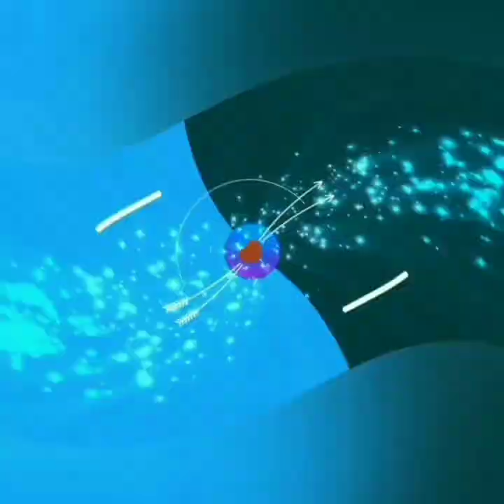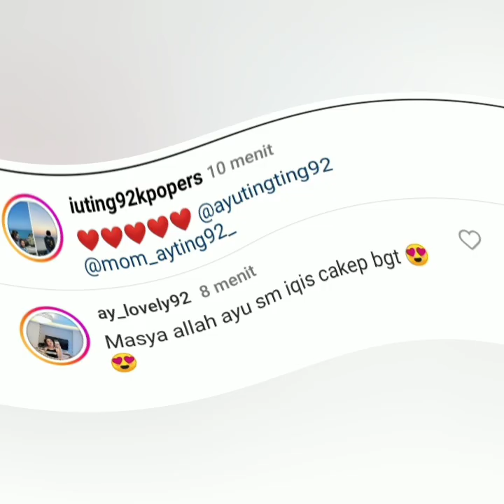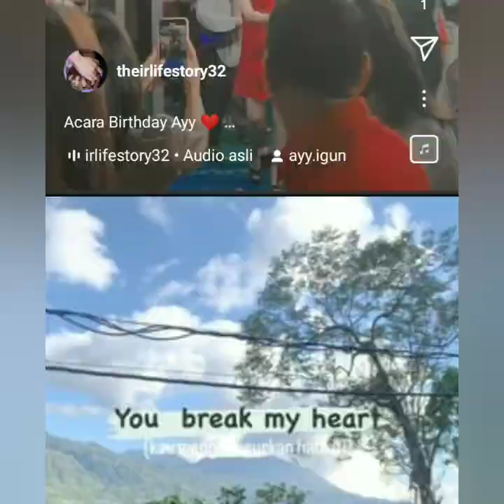MERIAHNYA PESTA ULANG TAHUN AYU TING-TING HARI INI. ADA TAMU SPESIAL COBA PUTAR VIDIO INI